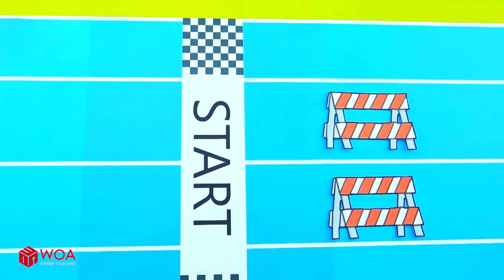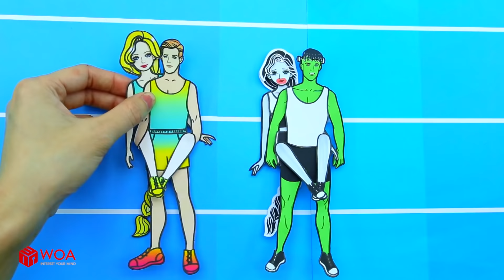Học Làm Búp Bê Giấy - Squid Doll Sẽ Chọn Váy Cưới Giàu hay Váy Cưới Nghèo? - Câu Chuyện Của Barbie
Giới thiệu về Kênh Dolls Beauty Vietnam:
► Giới thiệu về chúng tôi